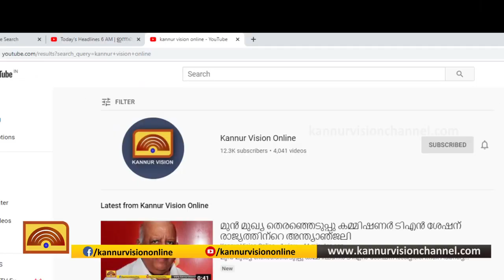പരിയാരം കണ്ണൂർ ഗവ. മെഡി.കോളേജിൽ സിന്തറ്റിക് ട്രാക്ക് വരുന്നു